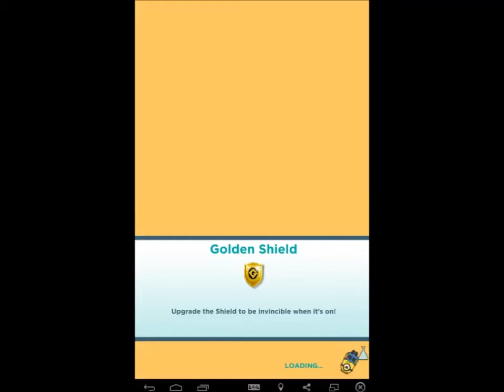Despicable Me Minion Rush - Family Vacation Special Mission - Stage 1 4/5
I speed up the stage 1 so I can finish it.